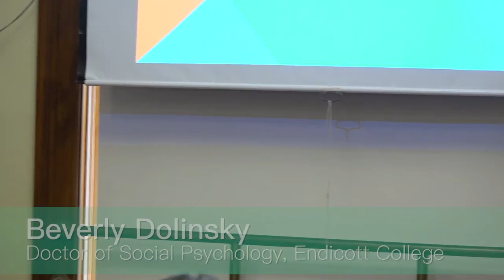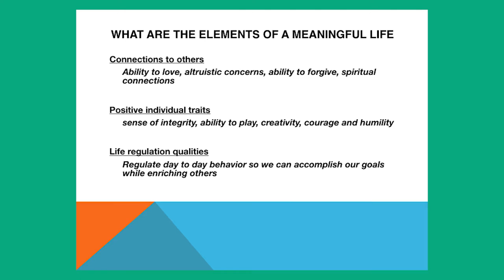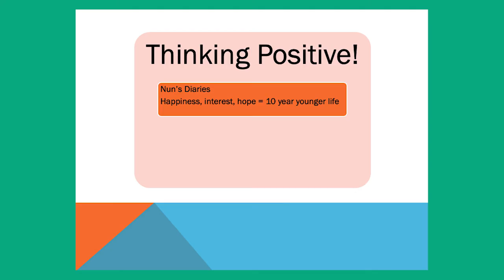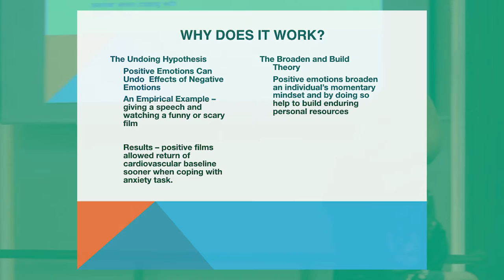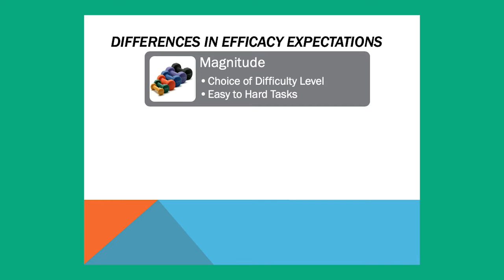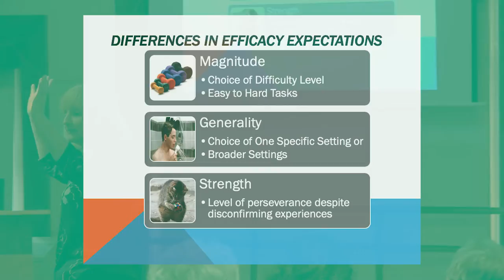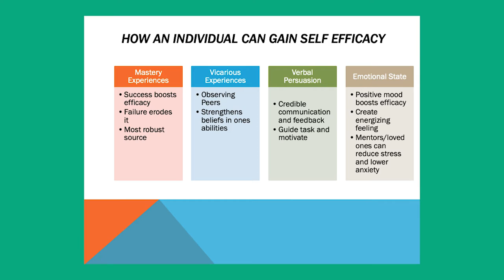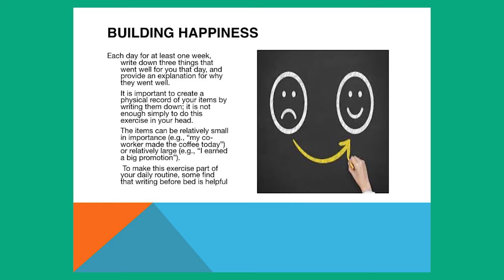Carlisle COA Presents - Think Positively and Live Longer and Healthier!